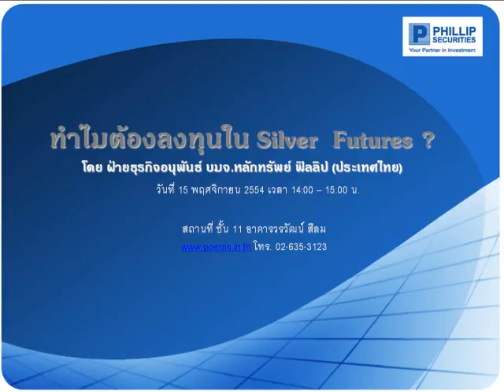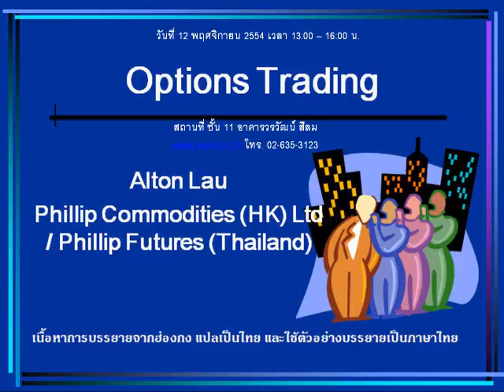วิเคราะห์หุ้นพื้นฐาน บล ฟิลลิป 11 พ ย 54